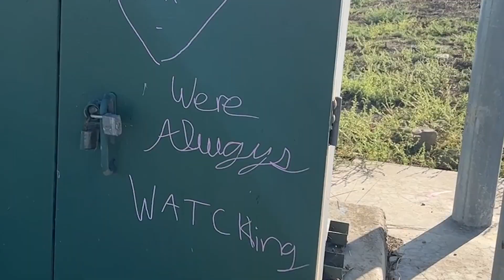#156 Dystopian Optimism - Bridget Batch